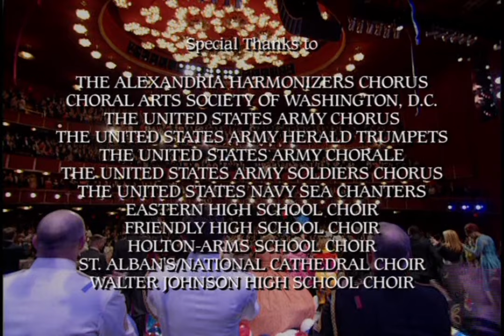Anastacia - Sex Machine, I Feel Good (James Brown Tribute 2003)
Anastacia was part of the James Brown tribute at the 2003 Kennedy Center Honors.

She performed his songs 'Get Up (I Feel Like Being a) Sex Machine', 'I Got You (I Feel Good) and returned to the stage for 'Living in America'.

The Kennedy Center Honors are annual honors given to those in the performing arts for their lifetime of contributions to American culture.

7th December 2003